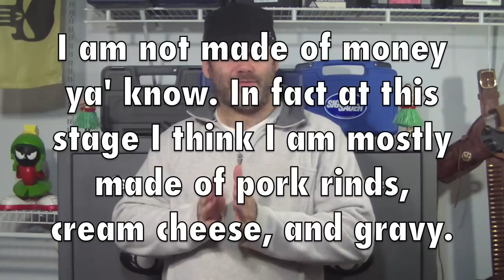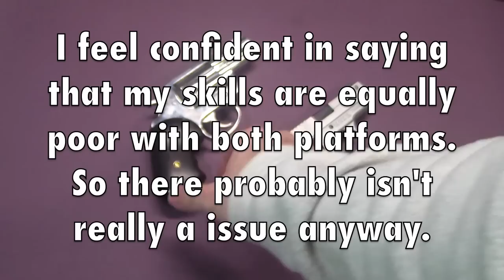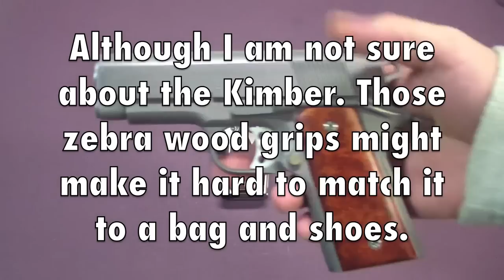Change My EDC? (Every Day Carry)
Thinking about making a change in my every day carry rotation.